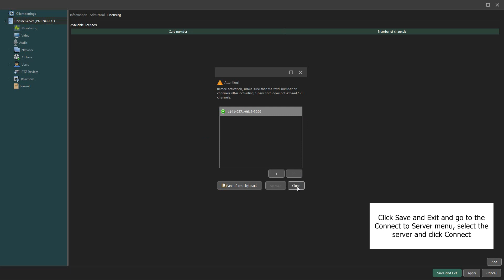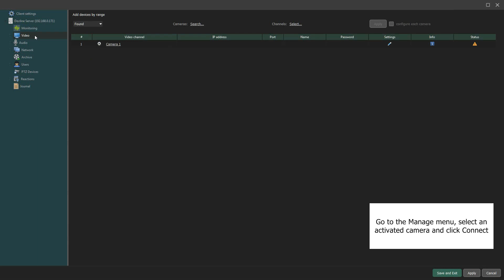How to activate the code for the Line 8 video surveillance system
Step-by-step guide for activating IP cameras in Line 8